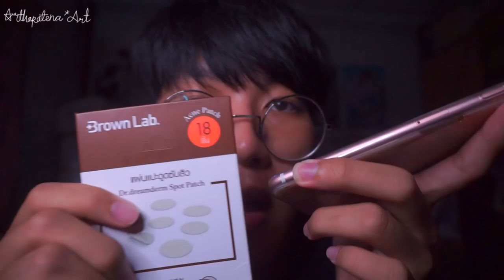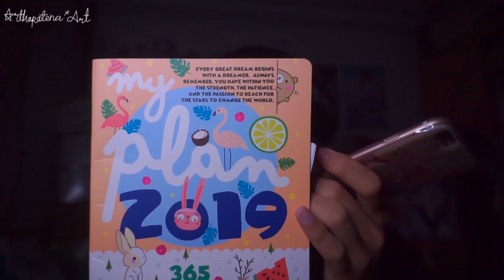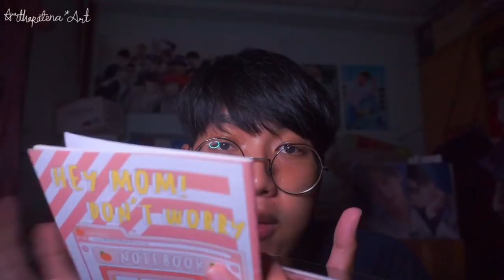What's in My bag | ไม่ว่าที่ไหนเราก็ต้องติ่ง ในปาเก๋าก็เช่นกัน | Arthopotena'Art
เมือติ่งเกาหลีเปิดกระเป๋าไปฝึกงาน ความออร่าติ่งก็บังเกิด